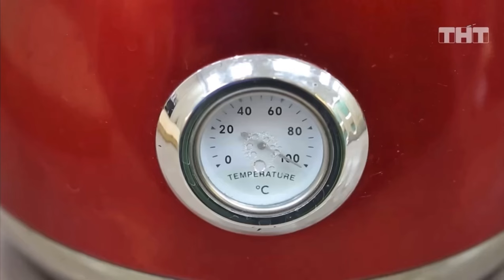Дом-2: конфликт на Острове